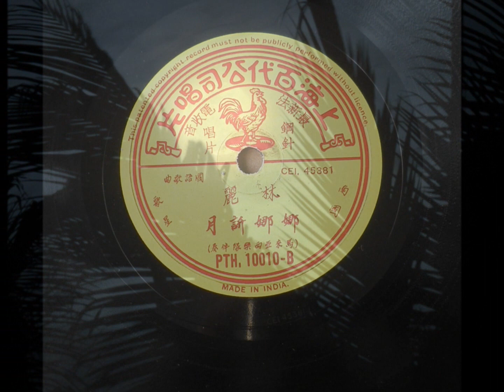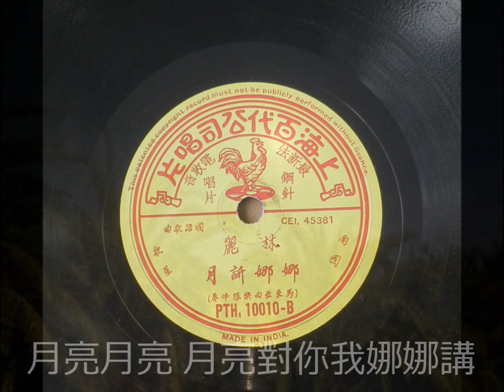娜娜诉月 - 林麗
《娜娜訴月》     林麗唱
唱片片芯资料：（百代唱片      林麗　 唱片编号：PTH. 10010 -B　                 　　　　　　　　模板编号：CEI.45381 　南國歌星　馬來亞西樂隊伴奏）
歌词取自Kevin Chai君同名歌曲.
歌词：
月亮月亮 　月亮對你我娜娜講 　我那人兒又留戀在哪廂 　娜娜有愛　　　　 情像那深海洋 　娜娜唷花一般嬌臉龐 　NONA CANTIK 　是聞名全甘邦 　　　人兒人兒會不會變心腸